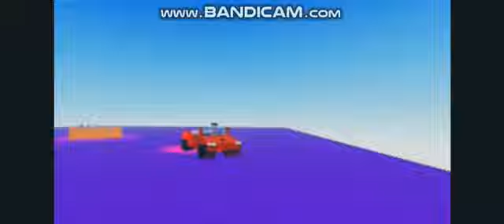I'll never be HIM